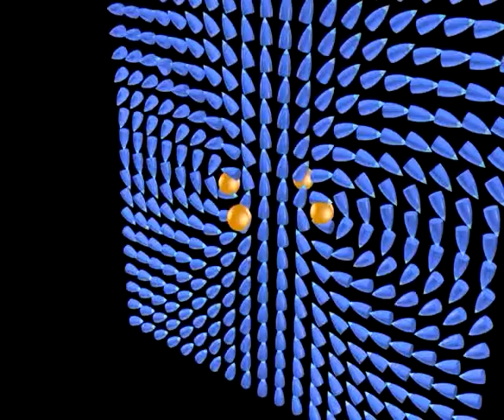Array4Charge 640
The animation shows the magnetic field of four charges moving in a circle. We show the magnetic field vector directions in only one plane.